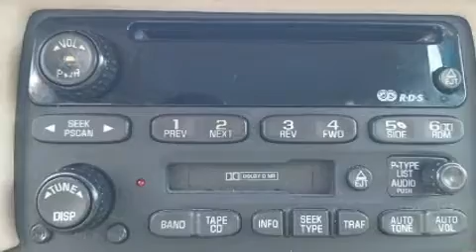2002 Chevrolet Impala 4DR SDN in Myrtle Beach, SC 29588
8756 US Highway 17 Bypass South

Sensibility and practicality define the 2002 Chevrolet Impala. It features an automatic transmission, front-wheel drive, and a refined 6 cylinder engine. It includes power seats, variably intermittent wipers, a leather steering wheel, an automatic dimming rear-view mirror, heated seats, fully automatic headlights, an overhead console, and cruise control. Premium sound drives 6 speakers, providing you and your passengers a sensational audio experience. Chevrolet also prioritized safety and security with features such as: dual front impact airbags, ignition disabling, onStar, and 4 wheel disc brakes with ABS. This car was designed with safety in mind, allowing you to drive with even greater assurance. Our knowledgeable sales staff is available to answer any questions that you might have. They'll work with you to find the right vehicle at a price you can afford. Stop in and take a test drive!